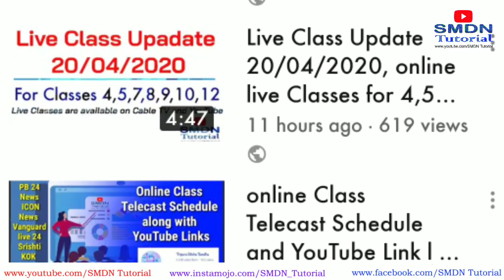Live Class Update 03-05-2020 l Live Classes for 1,2,3,7,8,9,10,12 l Live Classes and Video Links l S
Live Class Update 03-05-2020 l online Classes for I II III VI VII VIII IX X XII l online Classes and Video Links l SMDN Tutorial

03/05/2020
Sunday

LIVE Classes  Telecast Schedule

Classes : 1,2,3
Channel : News ICON
10:00am -11:00am
English / Mathematics

Classes : 1,2,3
Channel : Drishti Tripura
02:00pm -03:00pm
English / Mathematics

Class : 7
Channel : PB 24
01:00pm -02:00pm
English / Mathematics

Class : 7
Channel : LIVE 24
04:00pm -05:00pm
SST / Science

Class : 8
Channel : News Vanguard
11:00am -12:00pm
English / Mathematics

Class : 8
Channel : KOK Tripura
03:00pm -04:00pm
SST / Science

Class : 9
Channel : Headlines Tripura
09:00am -10:00am
Science / Bengali

Class : 9
Channel : Awaaz Tripura
06:00pm -07:00pm
Science / Bengali

Class : 10
Channel : News Today
12:00pm -01:00pm
Science / Science

Class : 10
Channel : Mrinalini ENN
07:30pm -08:30pm
Science / Science

Class : 12
Channel : Shrishti Tripura
05:00pm -06:00pm
Mathematics / Chemistry

With Regards
SMDN Tutorial